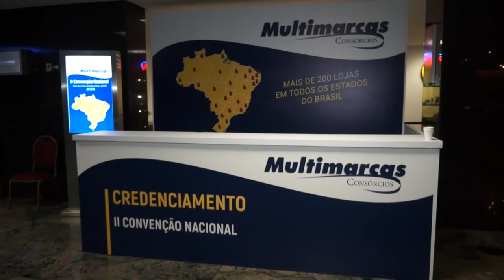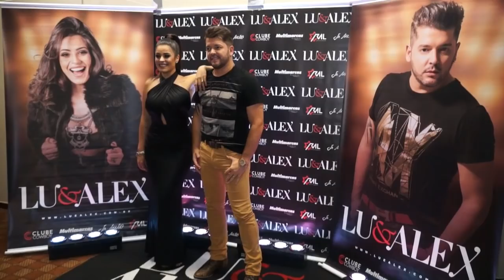Confraternização Multimarcas Consórcios - Paulo Navarro